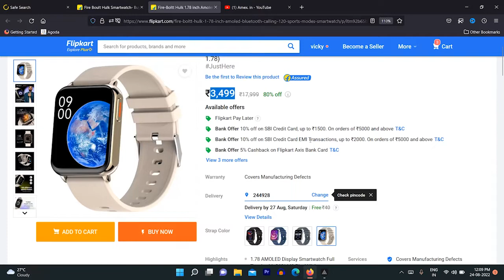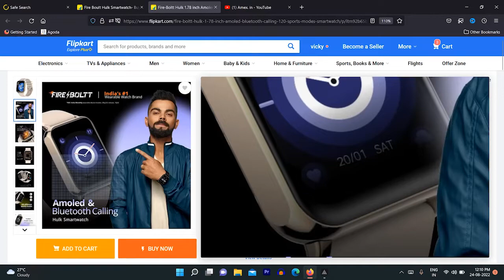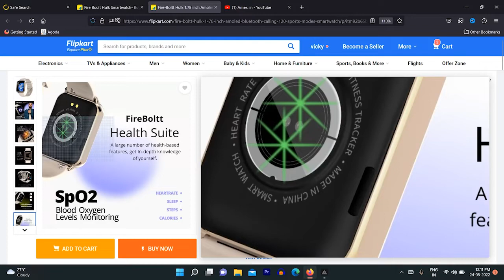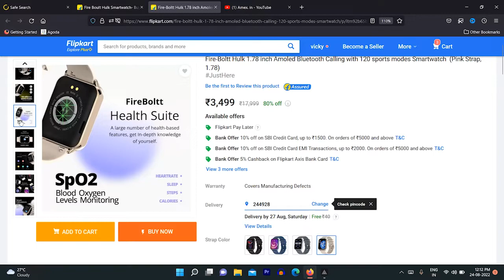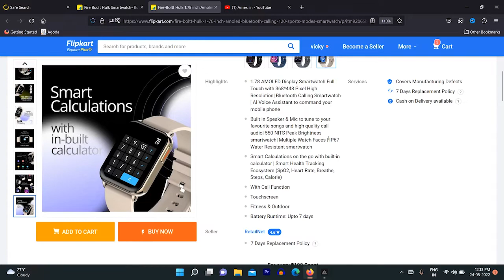Amex.in - Fire-Boltt Hulk | 1.78 inch Amoled | Bluetooth Calling Smartwatch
Fire-Boltt Hulk 1.78 inch Amoled Bluetooth Calling with 120 sports modes Smartwatch (Pink Strap, 1.78)JustHere

Hlo guy,
Kaise Ho aap sab?
I hope u all are well!
In this video we will talk about The Fire-Boltt Hulk smartwatch features an AMOLED display with 550 Nits Peak Brightness, Bluetooth calling, and an integrated AI Assistant. The watch has a built-in speaker and microphone for seamless HD calling. The watch's broad 4.52 cm (1.78) display features a high resolution for an enhanced user experience.😊

Take Care

ThankYou😊

.Other Products.
⚡Wings Phantom 205
⚡Tagg Verb Neo
⚡Wing Phantom 105
⚡Noise VS402 Earbuds

⚡Amex.in- Noise Buds Prima 2 Earbuds with 50-Hours of Playtime, Quad Mic, Tru Bass Bluetooth Headset
⚡Amex.in - Boult Audio AirBass Z20 TWS क्या है इसमें 😜 | लेनें से पहले ये Video जरूर देखें | Earbuds

. Ignore it. :)